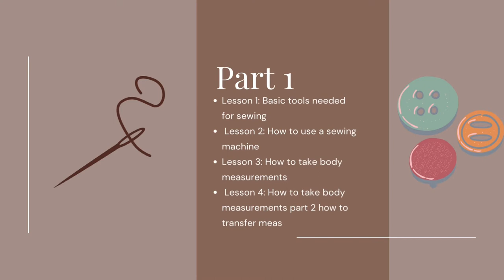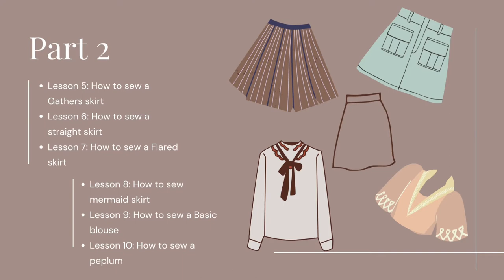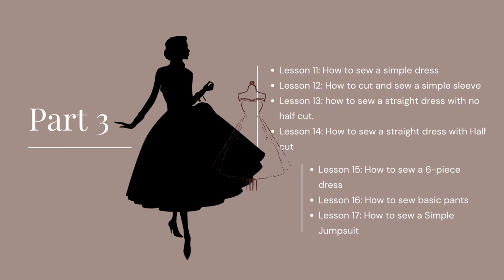Learn how to sew on YouTube | Easy online sewing classes for beginners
ONLINE SEWING CLASSEs made for beginners starting the journey to learn how to sew
Can you learn how to sew online?
if you have thought about that question it is probably because you want to learn how to sew online.
"but there are different tutorials and i don't really know where to start". Well look no further. In this video, i outline my plan to teach you how to sew from scratch. it is basically going to be a fashion school but on YouTube.
I will start from the very basics of sewing and we will build our way up from there. This promises to be an easy class for beginners.

Below is the course plan for my online sewing class
Beginners:
PART 1
• Lesson 1: Basic tools needed for sewing
• Lesson 2: How to use a sewing machine
• Lesson 3: How to take body measurements
• Lesson 5: How to take body measurements part 2 how to transfer measurement to clothing
PART 2
• Lesson 5: How to sew a Gathers skirt
• Lesson 6: How to sew a straight skirt
• Lesson 7: How to sew a Flared skirt
• Lesson 8: How to sew mermaid skirt
• Lesson 9: How to sew a Basic blouse
• Lesson 10: How to sew a peplum
PART 3
• Lesson 11: How to sew a simple dress
• Lesson 12: How to cut and sew a simple sleeve
• Lesson 13: how to sew a straight dress with no half cut.
• Lesson 14: How to sew a straight dress with Half cut
• Lesson 15: How to sew a 6-piece dress
• Lesson 16: How to sew basic pants
• Lesson 17: How to sew a Simple Jumpsuit
Intermediate
• How to figure out how to sew any style you see

See you in the first Lesson!